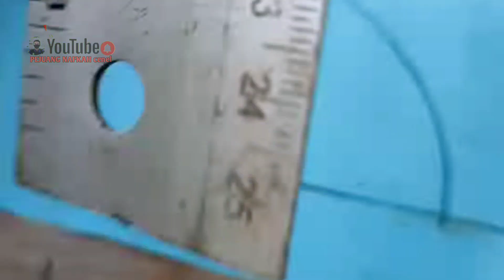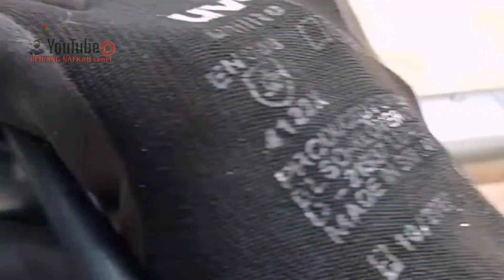Cara Buat Elbow Pipa Paling Mudah || How to make elbows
Cara buat elbow pipa sangat mudah apabila tau teknik dan cara nya, salah satu nya seperti di video ini,

ok moga bermanfaat cara buat elbow pipa paling mudah, cara buat elbow, cara buat elbow pipa dengan mudah.

31 Agustus 2023